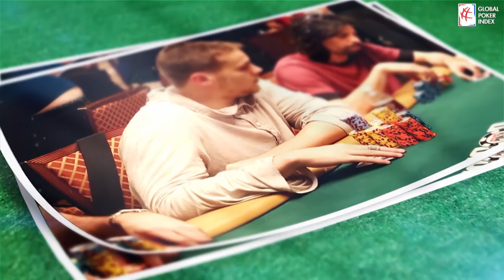November 9 Player Stats: Tom Cannuli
Tom Cannuli is a 23-year-old poker professional from Cape May, New Jersey and has 12.2 million chips coming into the WSOP main event final table .

The online cash game pro played eight WSOP events this year, with the Main Event his only in-the-money finish and has just over 20 thousand dollars in WSOP earnings coming from two previous cashes, including the 2013 Little One for One Drop for over 17 hundred dollars and 691st place in the 2014 main event for a min cash of over $18,000.

Cannuli also made the final table of the 2014 WSOP Circuit Harrah’s Philadelphia main event, finishing in 8th place for over $13 thousand dollars. He now has lifetime tournament earnings of just over 1 million dollars thanks to the WSOP main event. Cannuli is ranked with a GPI of 1894 currently and has had no results since the Summer, but he comes back 6th in chips and no doubt will fight for his biggest achievement in poker so far.